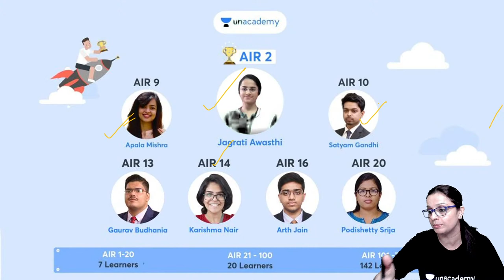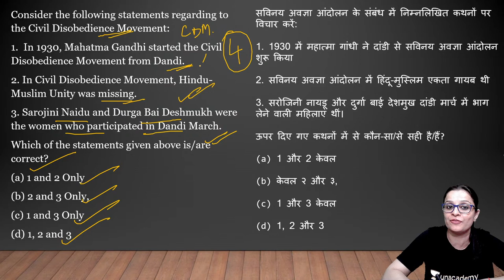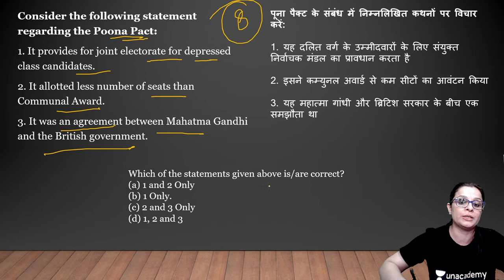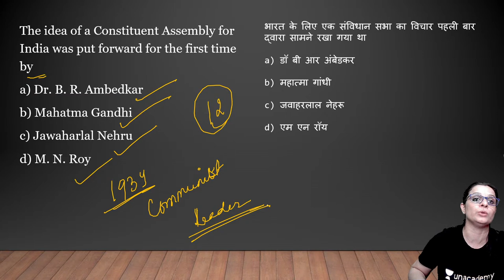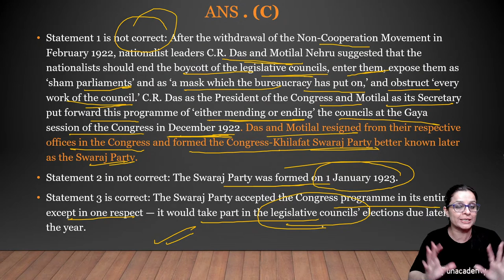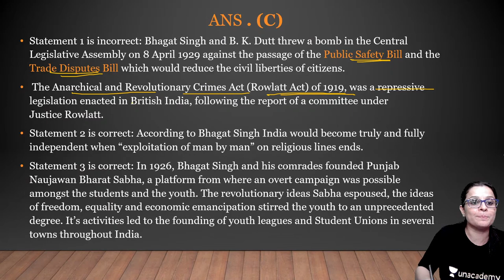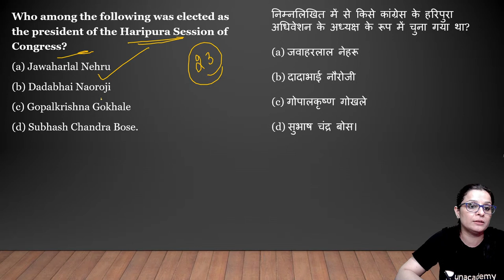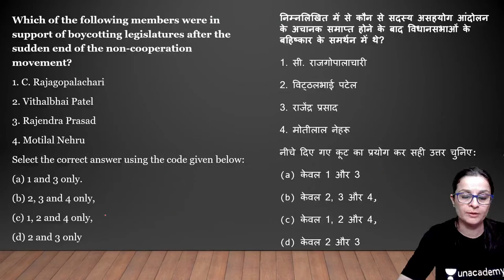Champion MCQs Series | History MCQs | UPSC CSE/IAS 2021/22 | Nidhi Dhaka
In this session, Nidhi Dhaka will be teaching NCERT Based Questions for UPSC CSE/IAS 2022/23

Nidhi Dhaka and other top educators are teaching live on Unacademy.

Unacademy Subscription Benefits:
1. Learn from your favourite Educator
2. Dedicated DOUBT sessions
3. One Subscription, Unlimited Access
4. Real time interaction with Educators
5. You can ask doubts in live class
6. Limited students
7. Download the videos & watch offline

Get the UPSC CSE- GS Iconic Advantage:
1. Personal Coach
2. Study Planner & Bi-weekly Reviews
3. Dedicated Doubt Clearing Space
4. Personalized Test Analysis
5. Study Booster Sessions
6. Preparatory Study Material
7. All the Unacademy Subscription Benefits